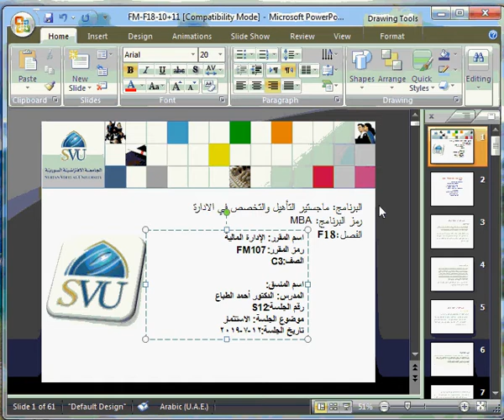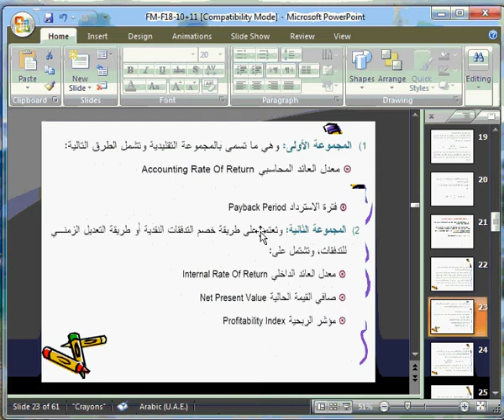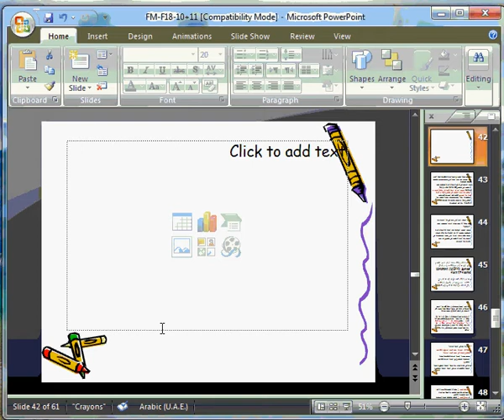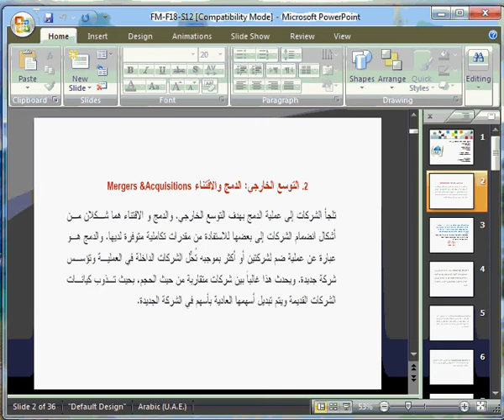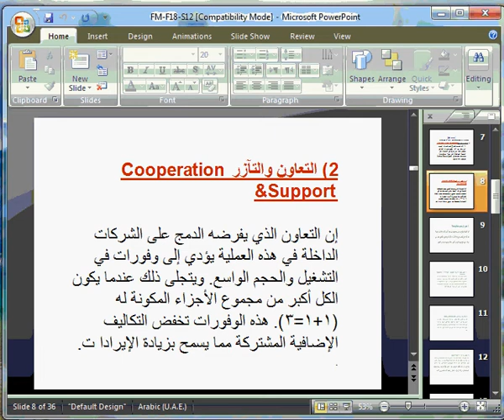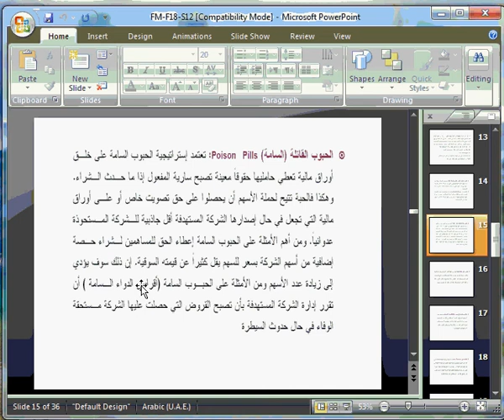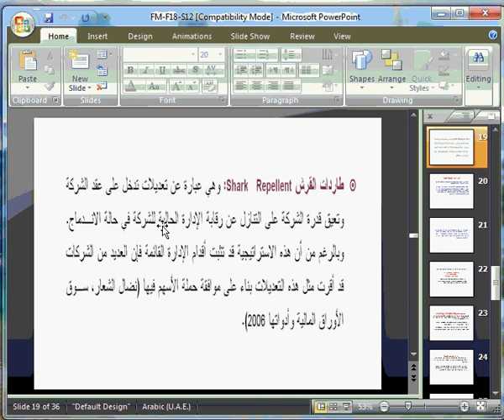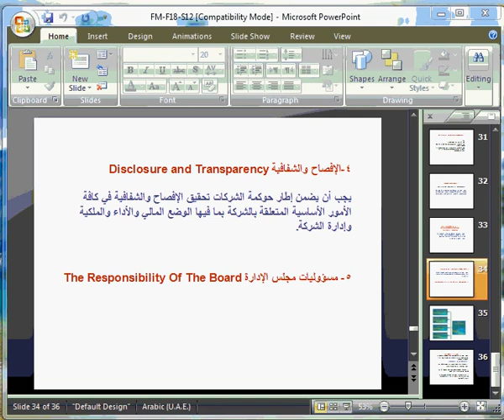MBA FM107 C3 F18 S12